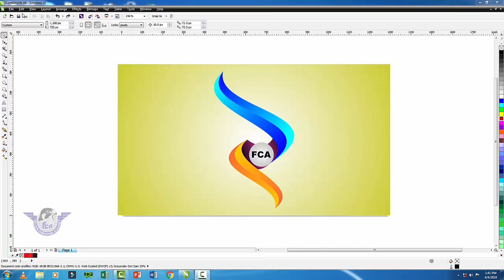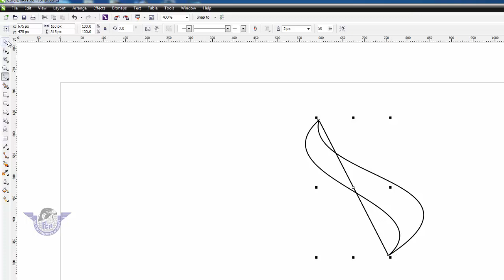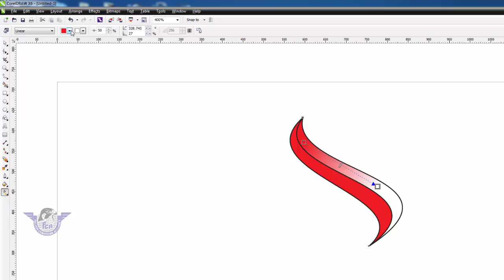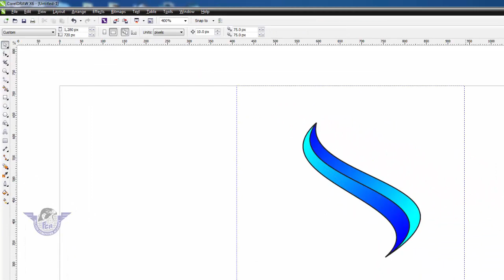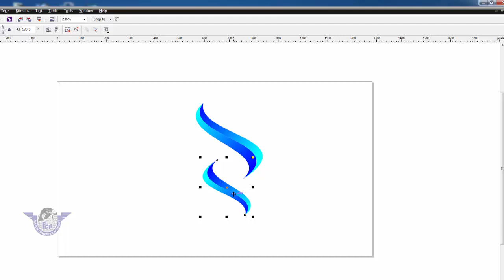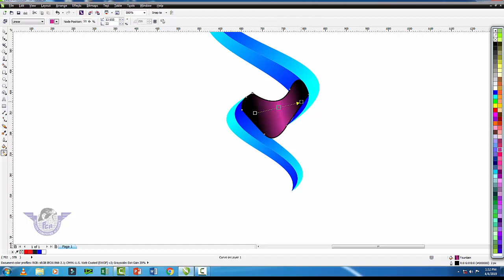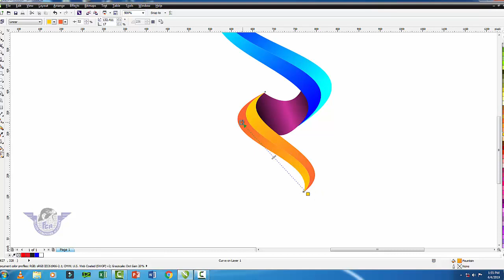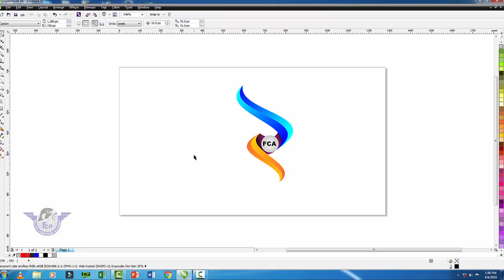Best Logo Design in Coreldraw in urdu 2019 || Logo design Ideas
Logo Design in urdu in coreldraw X8,X6.
creative logo design ideas
logo design,
3D logo design,
Logo design ideas in urdu,
Easy logo making,
creative logo design,
logo making,
logo design tutorial,
make logo,
logo design in coreldraw,
coreldraw logo design 3d,
corel draw logo tutorial,
logo design in urdu,
logo design urdu hindi,
logo design photoshop,
logo ideas in urdu,
logo ideas in hindi,
coreldraw tutorial in urdu,
coreldraw full training,
office 2010 in urdu,
excel formulas in urdu,
photo making,